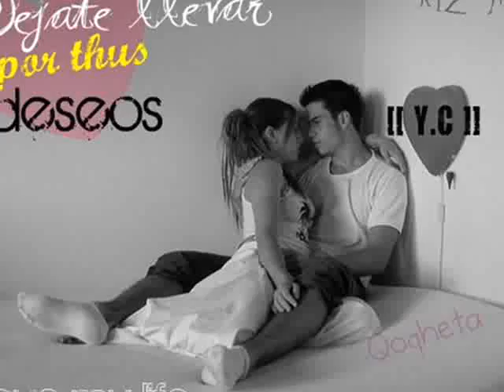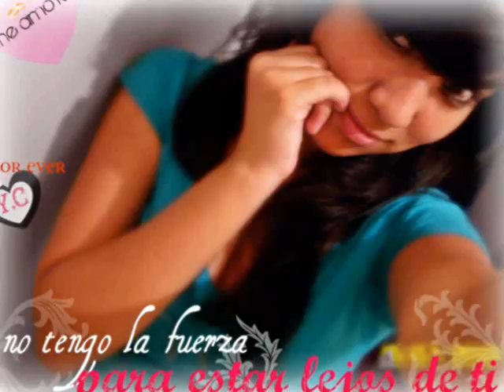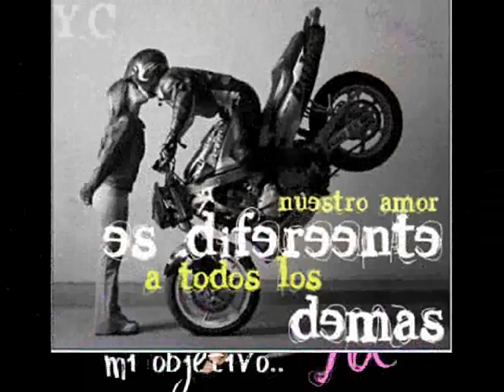contigo"Arrolladora" ttheeamo [Y.C]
Paraa el nñoo ke m rObaa el sueñoo,,
tttheeamO kríz!